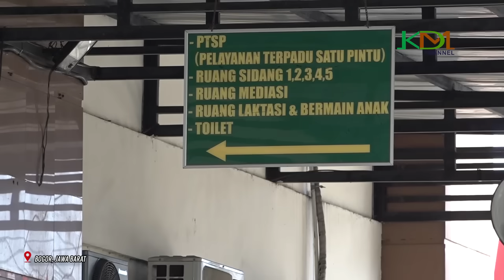DAMPINGI FAHMI SIDANG PUTUSAN GUGATAN | KDM DIBURU WARGA BOGOR